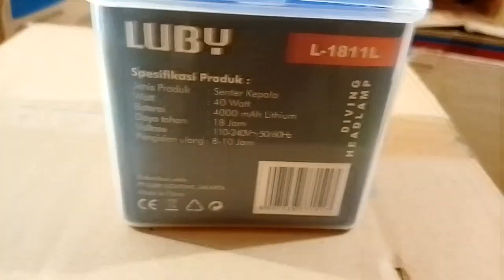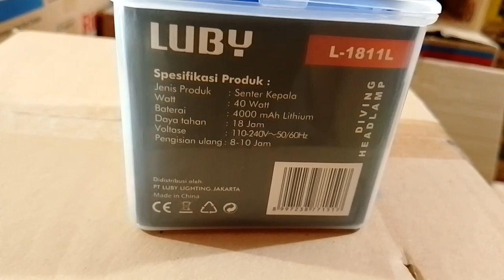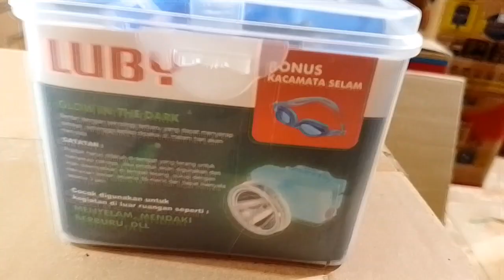SENTER SELAM MURAH DAN TERBAIK LUBY L-1811L || SENTER SELAM + GRATIS KACAMATA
SENTER SELAM LUBY L-1811L || SENTER SELAM + GRATIS KACAMATA